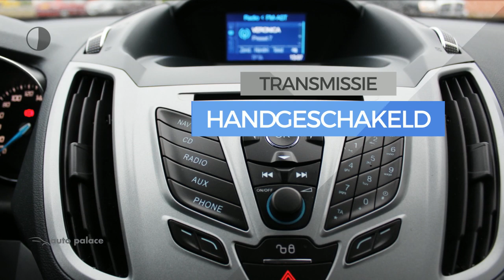Ford Grand C-Max 1.0 EcoBoost 125PK EDITION |NAVI |CLIMA